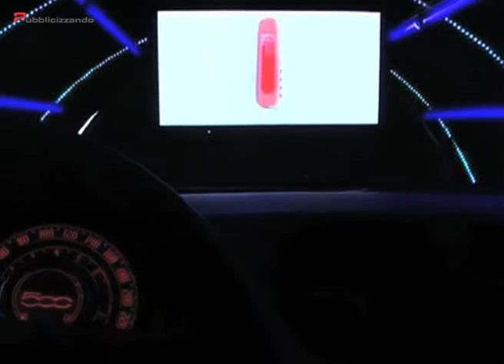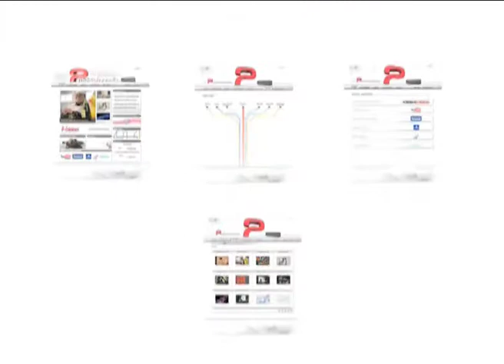Brand teatrali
Nel terzo millennio, i punti vendita si sono trasformati in veri e propri palcoscenici dove i prodotti vengono messi in scena. Ne parliamo con Delfini Group, uno dei primi gruppi capace di coniugare l' esperienza nella progettazione di scenografie teatrali con le nuove esigenze delle aziende